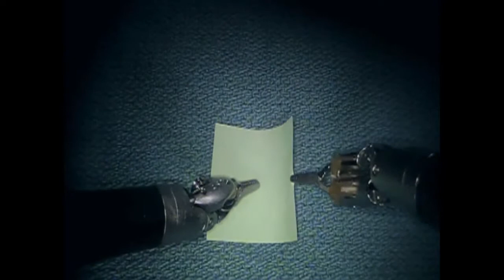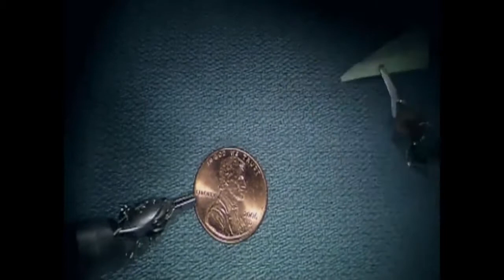Amazing Robotics - Creating And Folding An Actual Paper Plane With The Da Vinci Robot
Dr. James Porter, medical director of robotic surgery at Swedish, folds a small paper airplane with the da Vinci robot to demonstrate how this device gives surgeons greater surgical precision and dexterity over existing approaches.

Minimally invasive robot-assisted surgery can offer patients significant benefits over traditional approaches, including less post-operative pain, shorter hospital stay, less blood loss, faster recovery time and quicker return to normal daily activities.

Swedish is a leader in robot-assisted surgical procedures. Its program has a longstanding, successful track record of performing more prostate, kidney and gynecologic surgeries than any other medical center in the Pacific Northwest region of the U.S. Swedish uses the da Vinci Surgical System to perform minimally invasive urological, gynecological and thoracic surgeries for diseases such as prostate cancer, kidney cancer, uterine cancer, cervical cancer, ovarian cancer and lung cancer, and to assist in complex gynecologic reconstruction surgeries

For More Robotics Videos and to learn more about other Future Trends & Emerging Technologies, - Get Educated - Get Invested.